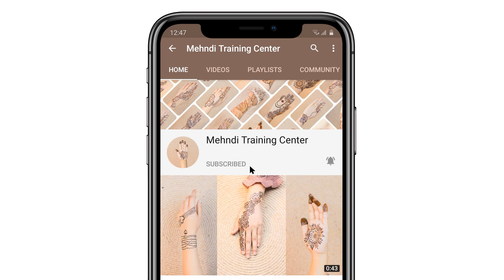Beautiful One Finger Mehndi Design For EID 2020 - Simple Mehndi Designs For Beginners - EID Mehndi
Most Keywords Search On YouTube

Translated titles:
Hermoso diseño Mehndi de un dedo para EID 2020-Diseños simples de Mehndi para principiantes-EID Me

Schönes Ein-Finger-Mehndi-Design für EID 2020-Einfache Mehndi-Designs für Anfänger-EID Mehndi

Belle conception de Mehndi à un doigt pour EID 2020-Conceptions simples de Mehndi pour les débutan

ईआईडी 2020 के लिए सुंदर एक उंगली मेहंदी ड

تصميم موقع قران واحد جميل للعيد 2020-تصاميم موقع قران بسي

EID2020の美しい1本の指の一時的な刺青のデザイン-初心者のためのシンプル

EID 2020을위한 아름다운 한 손가락 멘디 디자인-초보자를위한 간단한 멘디

Красивый дизайн Менди на один палец для EID 2020-Простые д

EID 2020 İçin Güzel Bir Parmak Mehndi Tasarımı-Yeni Başlayanlar İçin Basit Mehndi Tasarımla